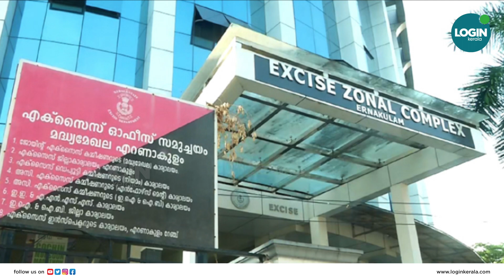മാരക മയക്കുമരുന്നുകളുമായി മിന്നൽ മച്ചാനും കൂട്ടാളികളും പിടിയിൽ | drugs | minnal machan